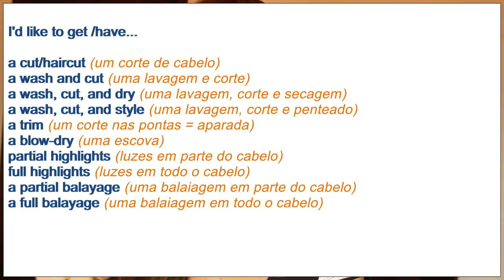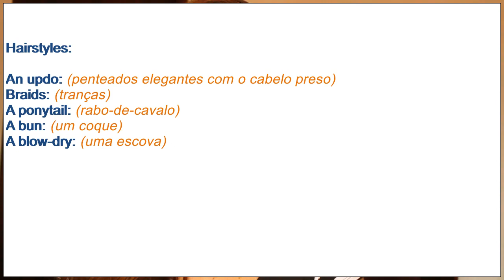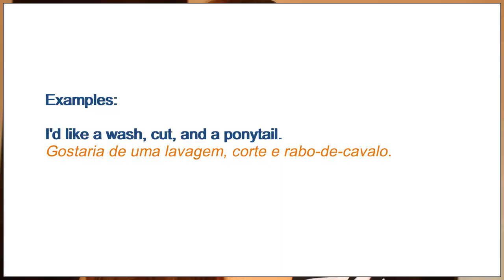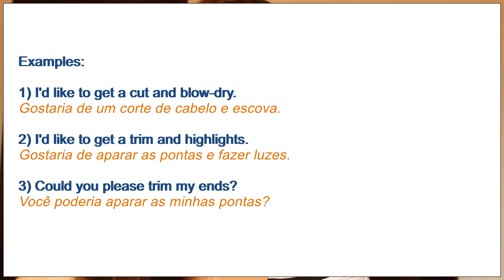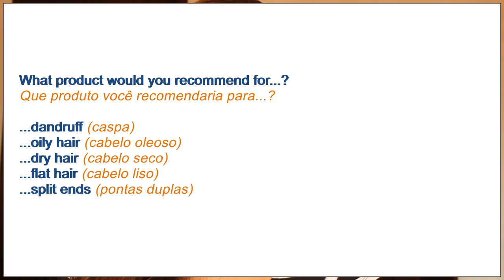Inglês no Salão de Beleza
✅ IMPORTANTE ‼️
🔸 “TODAS AS NOTIFICAÇÕES” 🔸. É a única forma para vocês assistirem todos os vídeos que eu posto.
Thanks again! ♥️
O salão de beleza é um local visitado por turistas assim como um hotel ou restaurante. Para turistas que decidirem mudar o visual enquanto viaja ou para aqueles que realmente precisarão de um por conta de algum evento especial, tenho algumas dicas básicas para você expressar o serviço que quer.